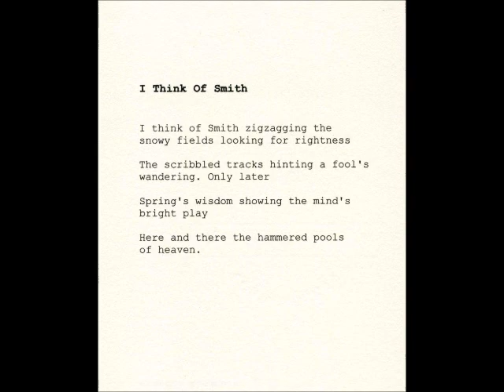I think of Smith 3(2).wmv